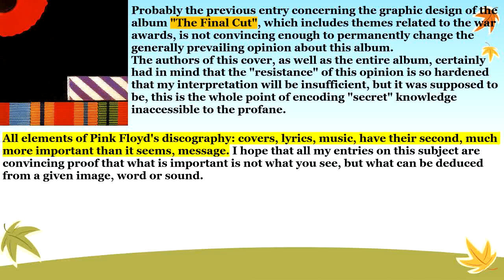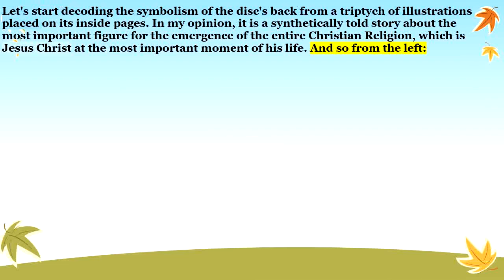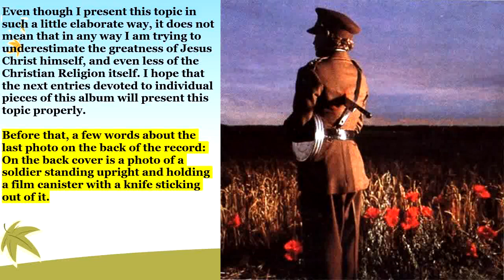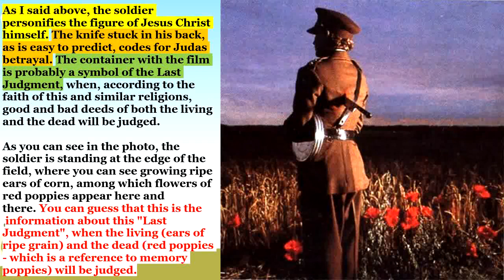44. The Final Cut - Title of the album